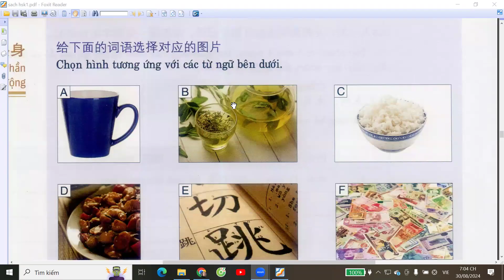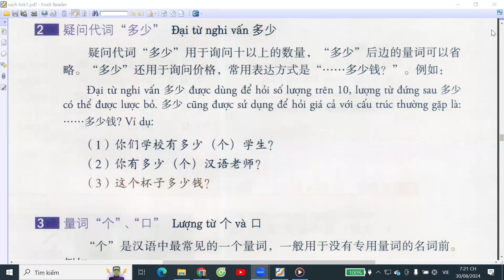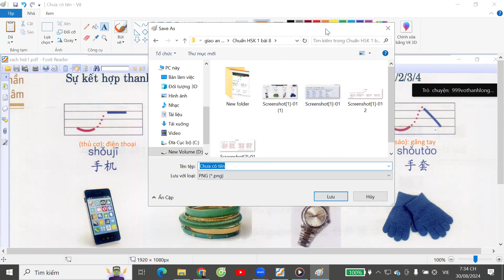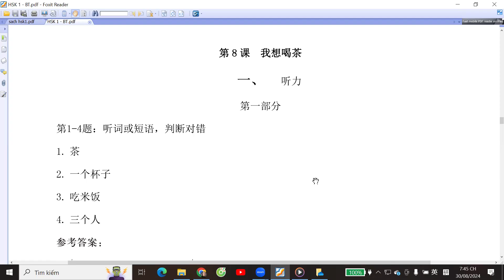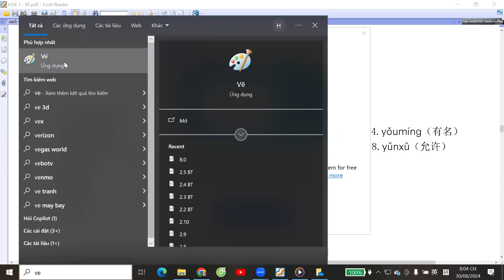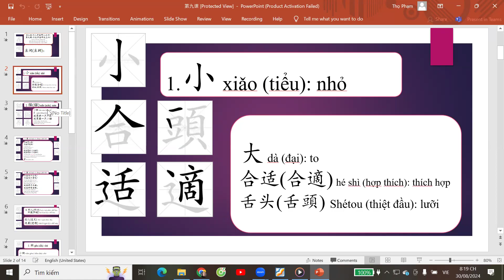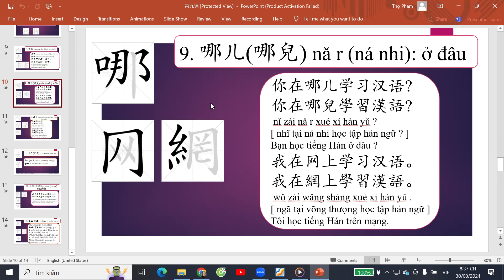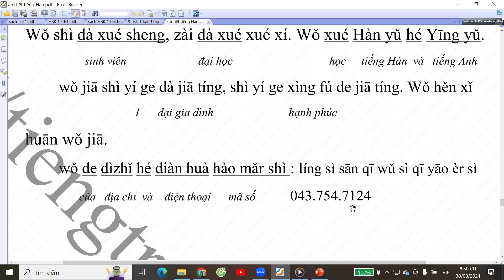HSK 1 Bài 8 + bài 9 - tiếng Trung Hoàng Liên, thầy Thọ zalo 0977941896